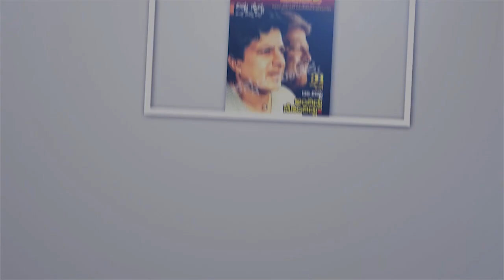"ಜೀವನಾನೇ ನಾಟಕ ಸಾಮಿ" ಚಿತ್ರದ ನಾಯಕಿ ಪವಿತ್ರ ಕೋಟ್ಯಾನ್ ಮಾತು | Kannada Manikya